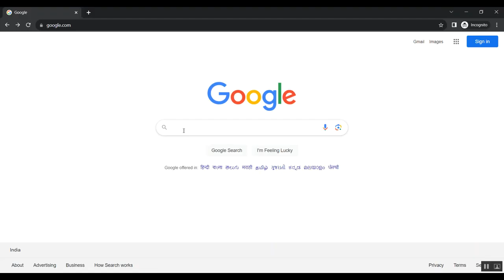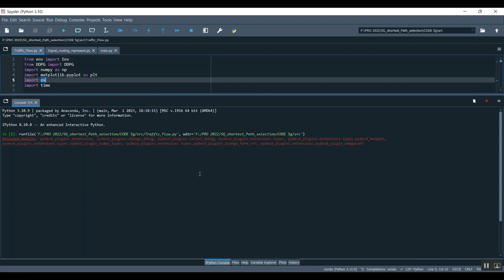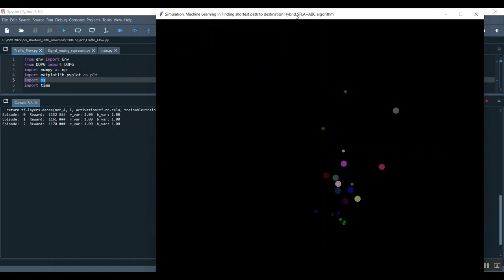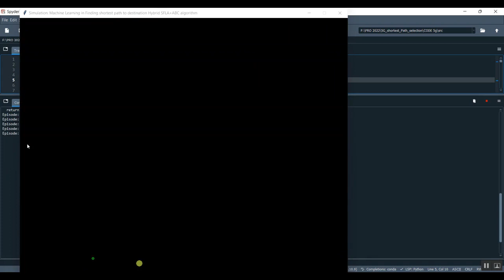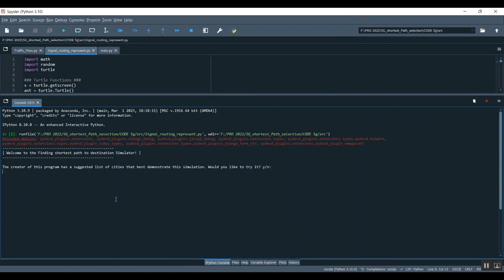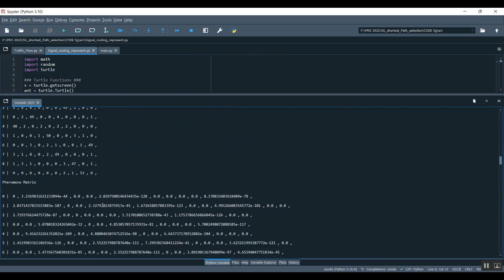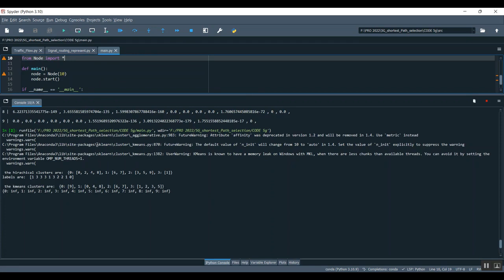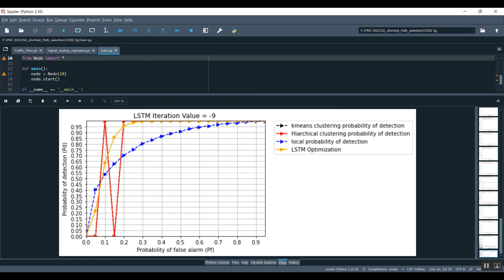Data Symmetries and Learning in Fully Connected Neural Networks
IEEE PROJECTS 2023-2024 TITLE LIST

Support Including Packages
* Complete Source Code
* Complete Documentation
* Complete Presentation Slides
* Flow Diagram
* Database File
* Screenshots
* Execution Procedure
* Readme File
* Video Tutorials
* Supporting Softwares
Support Specialization
* 24/7 Support
* Ticketing System
* Voice Conference
* Video On Demand
* Remote Connectivity
* Document Customization